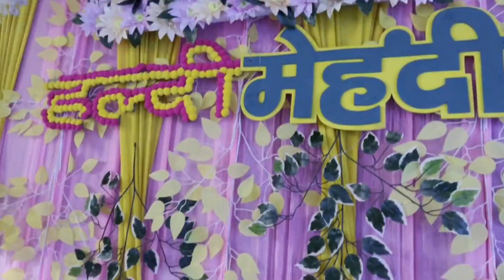marriage vlog| dance | party bash | sourav ki shadi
marriage vlog